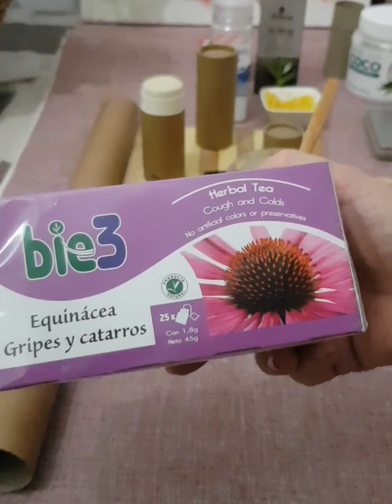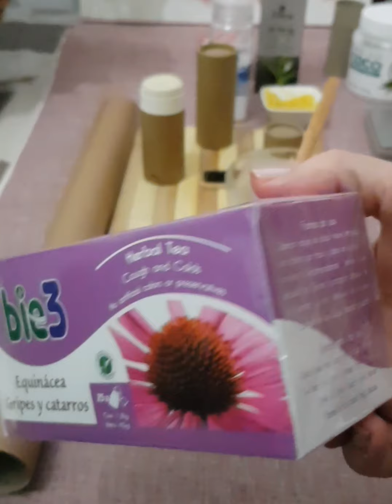Como hacer desodorante casero sólido muy fácil 🥣🥥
publicado 23 de febrero 2020
💗Como hacer desodorante casero muy fácil de hacer con ingredientes naturales, aceite de coco, que protege la piel seca y dañada, agrietada, o manchada, la cera de abejas que es antinflamatorio con vitamina A, y no tapa los poros, usamos también el aceite esencial árbol del té,  porque es un protector, y su aroma fresco a limpio, entre otros ingredientes que utilizados,
recordar siempre hacer prueba de sensibilidad en el codo por el aceite esencial, no utilizar en embarazadas.

hasta pronto¡¡¡ gracias